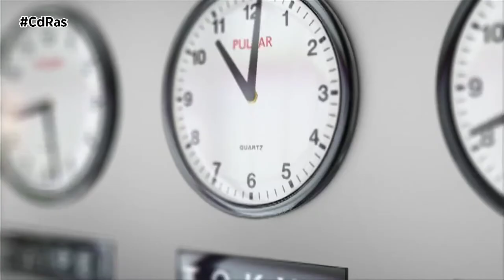INAGA-CÓMO EVITAR LAS BAJAS DE OFICIO | By CdRas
Para evitar que un vehículo que esté fuera de la circulación por carecer de seguro o no tener la ITV en regla, pueda ser dado de baja de oficio por parte de la DGT, deberemos solicitar una baja temporal. Un procedimiento que es muy sencillo, rápido y económico.

Y es que cuando un automóvil está registrado en baja temporal, este no está obligado a pagar el impuesto de circulación, ni tampoco a pasar la ITV. El trámite lo podemos llevar a cabo de forma sencilla a través de la sede electrónica de la Dirección General de Tráfico, aunque eso sí, para poder dar de baja el vehículo, éste no podrá contar con ningún precinto administrativo como, por ejemplo, un embargo de la Agencia Tributaria.

De lo que sí hay que ser consciente es de que a partir de ahora, debido a la nueva normativa, las bajas temporales vencerán un año después de haber sido solicitadas. De esta forma, y una vez transcurridos los primeros doce meses de baja, deberemos solicitar una prórroga de la misma para que Tráfico no dé alta automáticamente al vehículo.

En todo caso las bajas de oficio no impiden que si el vehículo cumple a posteriori con las condiciones para poder volver a obtener la autorización administrativa para circular, éste pueda ser rehabilitado.